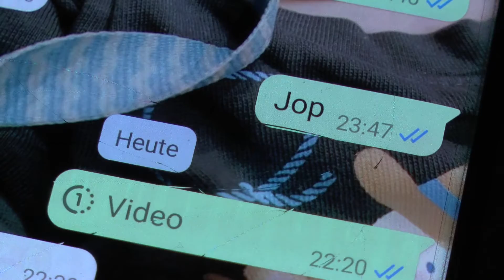[Neue Funktion bei WhatsApp] Kennt Ihr Sie schon ??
WhatsApp hat eine neue Funktion !! Du kannst absofort Deine Fotos oder Videos nur noch zu einer einmaligen anschau frei geben. Nach dem kannst Du das Foto oder Video nicht mehr sehen.

Kennt Ihr die Funktion ?? Schon getestet? Was sagt Ihr dazu ?

Galerie: ▶️ Sceenshots

Cinnamon Services: Problemlösung, Telefonanlagen, Handy Reperatur,
Webentwicklung / Webdesign / Suchmaschinenoptimierung (SEO) . . .

▶️ Mein Equipment: ◀️

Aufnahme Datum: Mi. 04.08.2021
Video erstellt Dat.
Text: MB
Foto:
Sprecher:
Kamera: MB